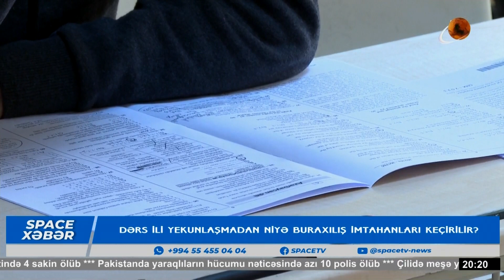Dərs ili yekunlaşmadan niyə buraxılış imtahanları keçirilir?